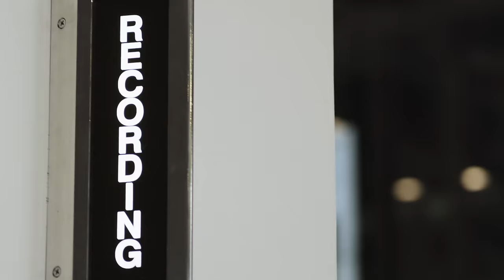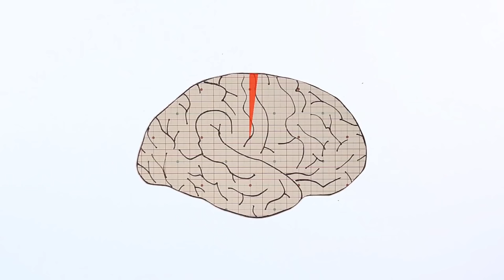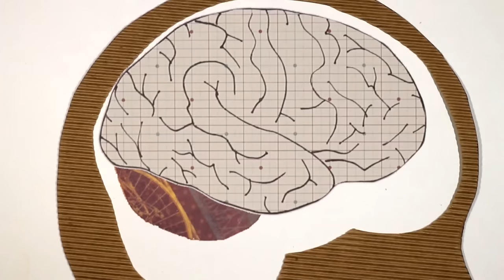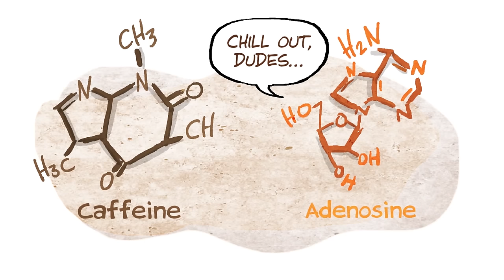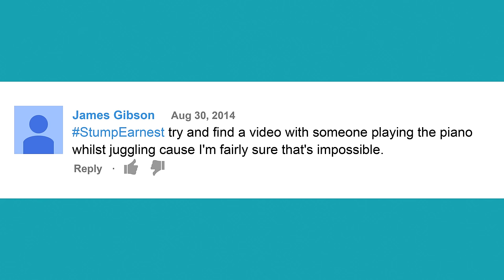Why Do Your Knuckles Crack and Other Mysteries of the Body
Why do joints crack? Why do we feel hungry? How does coffee affect your brain? YouTube Nation explores this and more with help from Oscar Nunez.

Thanks to Oscar Nunez for being our guest!